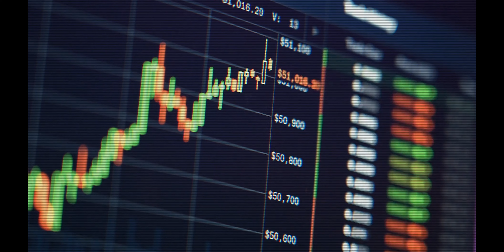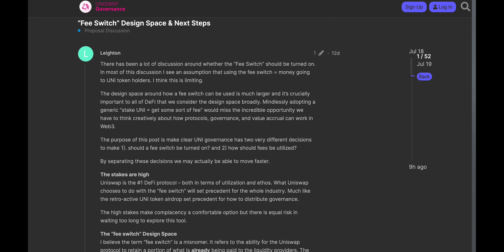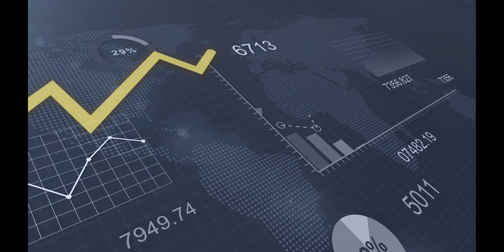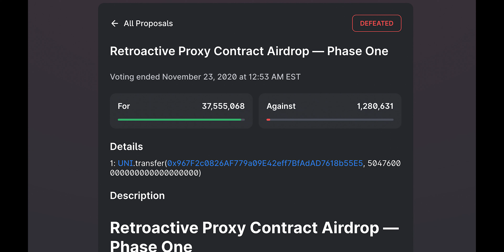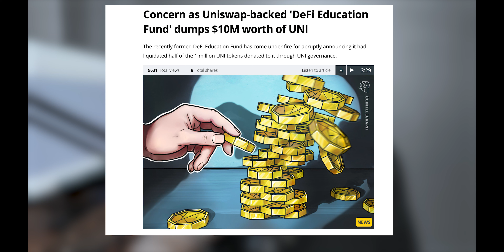Will Uniswap pay fees to token holders?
Uniswap the largest decentralized exchange in the world is thinking about implementing a fee switch. Will it pass?

►How I protect my crypto!

00:00 Intro
00:17 Fee Switch
01:25 What the Yield?
02:40 Show me the $$$
05:07 Legal Issues
05:50 Final Thoughts